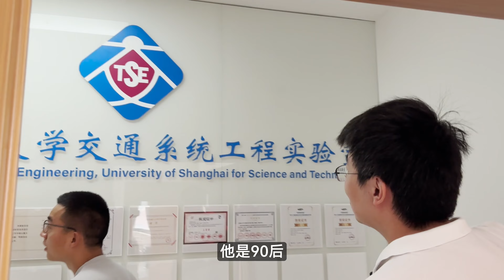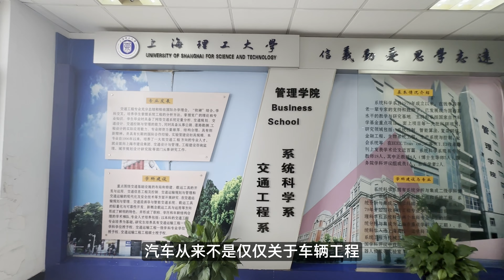在《觉醒年代》取景地，聊电车、智能交通和碳交易